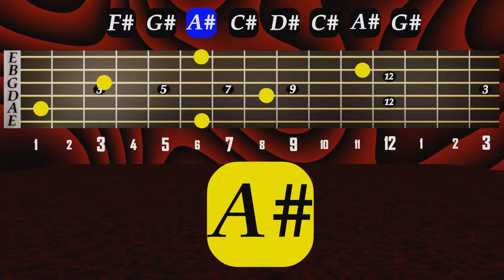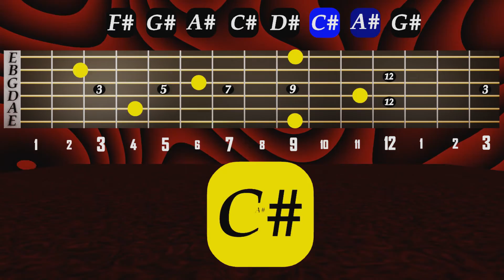Black Piano Keys (#'s) Note Name Game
This loop is designed to help with note name recognition by showing where the notes appear from the black notes on a keyboard. I'd highly recommend verbalizing these notes as you practice to hammer the info deep into the subconscious mind. Happy practicing!